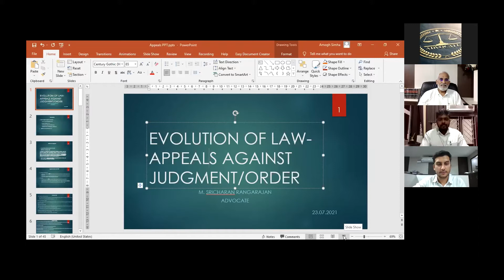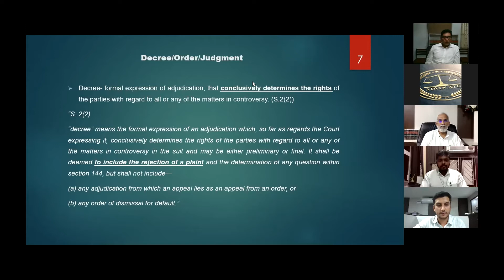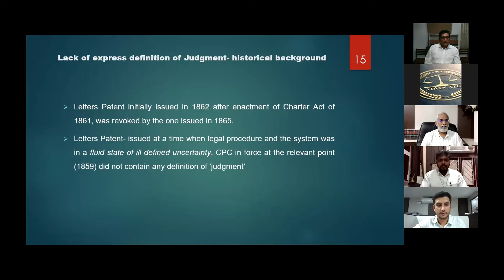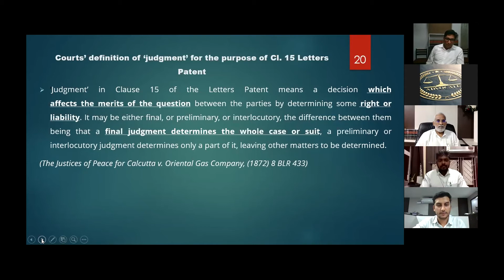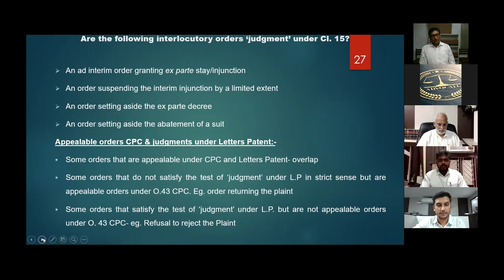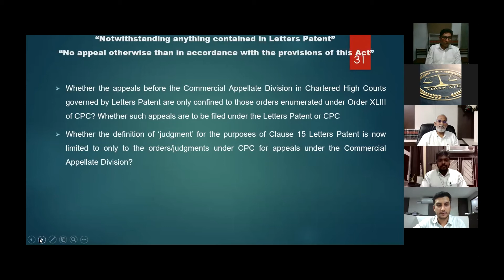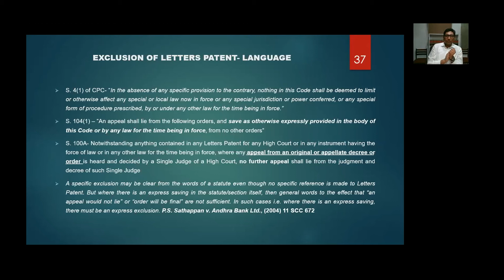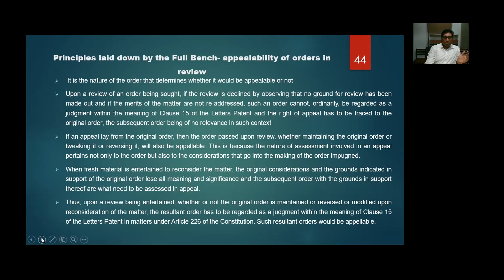Evolution of Law Appeals against Judgement Order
Speaker: Mr. Sricharan Rangarajan, Advocate, Former AAG, Madras High Court